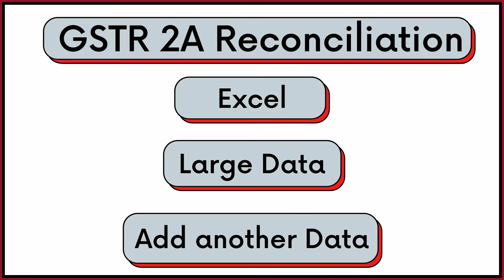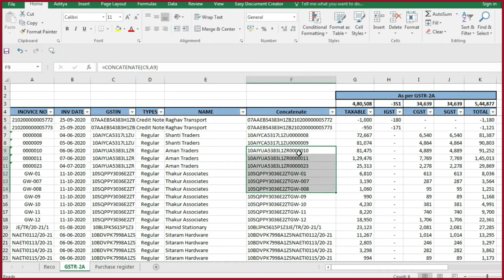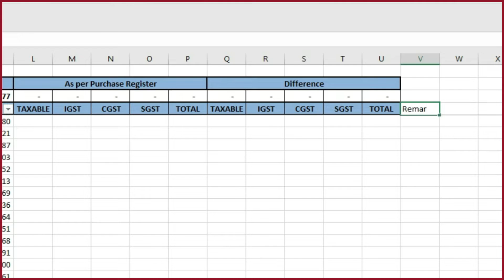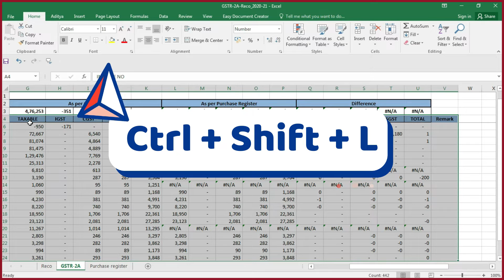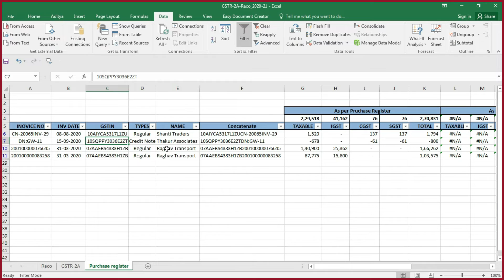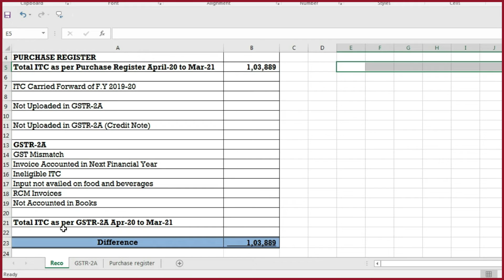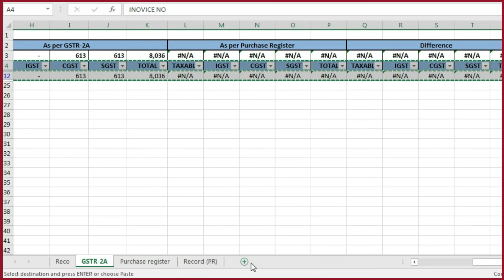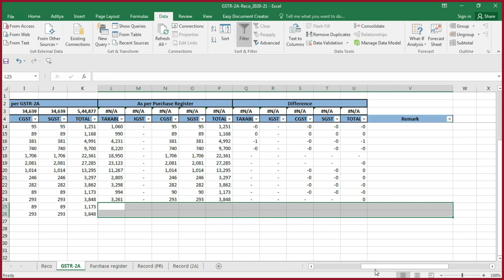GSTR 2A & GSTR 2B Reconciliation with Purchase in Excel | 2A & 2B reconciliation in excel 2021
GSTR 2A & GSTR 2B Reconciliation in Excel | 2A & 2B reconciliation in excel 2021 | GSTR 2A & GSTR 3B.

00:00 Intro
00:15 Features of Method
01:32 What is GSTR 2A
02:19 Important of GSTR 2A Reconciliation
03:55 Practical GSTR 2A Reconciliation
35:50 Add another data in Reconciliation
39:13 Outro

Agar aapake Invoice me multiple Tax rate hai to aap Concatenate lagate vakt (GSTIN,TAX RATE,INVOICE NO) pe lagay. lekin tax rate donho me eg. GSTR-2A & Purchase register me hona chahiye.

Hello
I am Aditya Bhogale